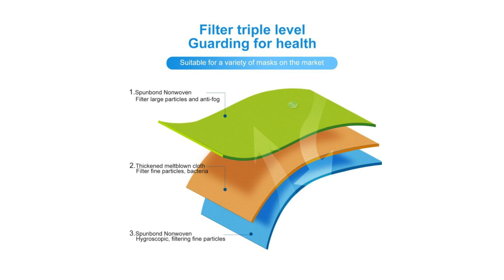Nonwoven PM25 mouth Mask antidust mask Activated carbon filter Windproof Mouthmuffle bacteriaproof